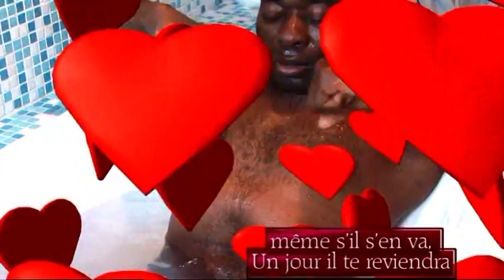Ledoux paradis - Alexia Vé - Deborah Bitton "Télé Solidarité"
Musique composée: Ledoux paradis
Image: Denis Dewid & Antonio
Montage & Réalisation: Ledoux paradis pour la "Télé Solidarité" de
L'ASBL "Télé SPI"  (Solidarité Paradisiaque Internationale)